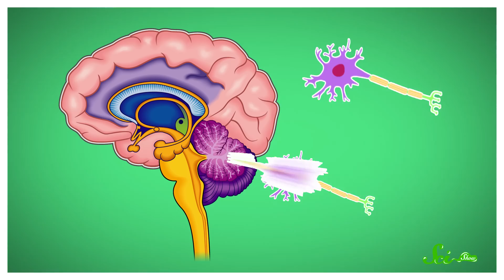Why Can't You Remember Being a Baby?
You're pretty sure being a baby was awesome, but why can't you actually remember any of it?